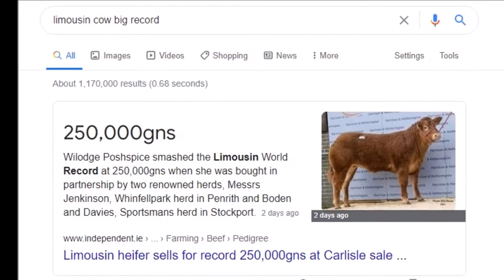Rekor Harga Anak Sapi Limousin Termahal didunia 2021 , seharga Mobil Ferrari !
Sapi Limousin Termahal di Dunia .Rekor Dunia Sapi Termahal . Peternakan Sapi Sukses , Sapi Limousin Cattle ."Seekor sapi muda dari Shropshire dinamai sesuai nama Spice Girl telah dijual dengan rekor dunia yang memecahkan rekor £ 262.000.
Dibesarkan di Lodge Hill Farm di Shifnal, Limousin, Wilodge Poshspice, dijual di juru lelang di Carlisle."

Sekilas Tentang  Sapi Limosin :
 Sapi Limousin betina dewasa  memiliki berat rata-rata 650 kilogram dan jantan dewasa 1000 kilogram. Kepalanya kecil dan pendek dengan dahi lebar, dan leher pendek dengan moncong lebar.Warna bulu merah keemasan dan warna lebih terang di bawah perut, di dalam paha, di sekitar mata dan moncong, serta di sekitar anus dan ujung ekor. Kulit bebas pigmentasi.

Limusin dengan genetika hitam menunjukkan variasi warna. Anak sapi bisa berwarna coklat kekuningan atau coklat yang berangsur-angsur melalui usia yang berbeda menjadi hitam pekat pada usia dewasa sepenuhnya. Hewan hitam dewasa sering kali dapat menampilkan mantel hitam yang diwarnai sepenuhnya dengan rambut coklat.

Tanduk berwarna kuning di pangkal dan menggelap ke arah ujung; mereka pada awalnya horizontal, kemudian melengkung ke depan dan ke atas.

Beberapa viideo hanya ilustrasi tentang ternak sapi.
Untuk lebih detail search : Limousin Spice Girls

SapiLimosin Monster
Bibitsapilimosin super
Informasi Terkait :
Sapi limosin jumbo,penggemukan sapi limosin, Sapi Limosin Terbesar,
harga sapi terbaru

Thanks ;
Video Source "Pexels "